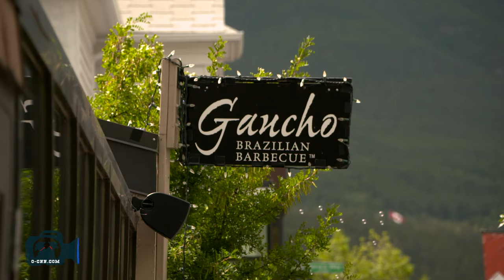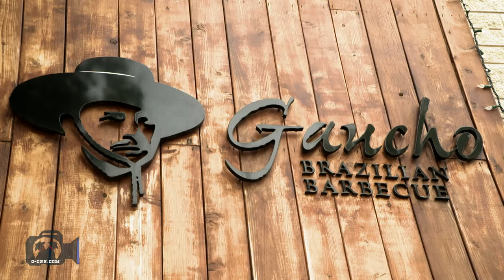o-CNN: Authentic Rodizio and Caipirinha at Gaucho Brazilian Barbecue Canmore and Calgary, Alberta,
This is not the "Mexican all inclusive" beach variety. It is the real Caipirinha that requires a designated driver. Marry it with Alberta's finest beef and great Brazilian friends, and you've found a new home away from home. It is an amazing dining experience, guaranteed. I didn't know how much I love Brazil until I met Ede and his team.

If you would ask my boys where they want to go for a family celebration, there is only one place they come back to time and again: Ede and Rosina's Gaucho Brazilian Barbecue in Canmore (with a location in Calgary as well). Henry and Jan invents occasions that take us to Gaucho! This is where Ede introduced us to the "Rodízio" and my other lovely girlfriend Caipirinha (please don't tell Margarita).

Get rewarded for supporting our local Producers in their community. Receive special offers and invitations from the Two Cowboys

Two Cowboys bring you Canada's Cowboy News Network. We support communities by covering real people, real events at real locations. You should see them!!